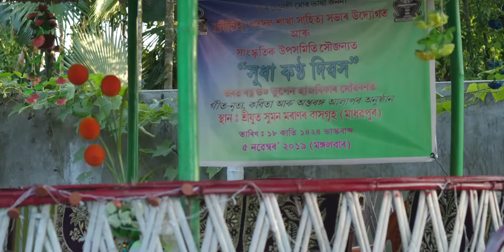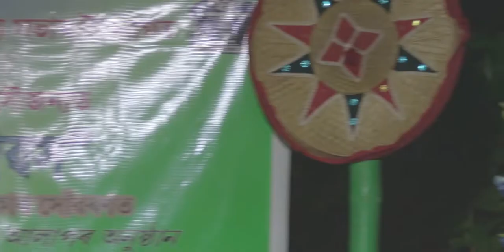Part 1 Bordumsa #"সুধা কণ্ঠ দিৱস" Nov 2019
বুঢ়ীদিহিং শতদল শাখা সাহিত্য সভাৰ উদ্যোগত
      আৰু
সাংস্কৃতিক উপসমিতি সৌজন্যত
"সুধা কণ্ঠ দিৱস"

গীত-নৃত্য, কবিতা আৰু অন্তৰঙ্গ আলাপৰ অনুষ্ঠান,

স্হান :- শ্রীযুত সুমন মৰানৰ বাসগৃহ (মাধৱপুৰ) তিনিচুকীয়া
5/11/2019 মঙ্গলবাৰ

Go India Video Centre
Video Shooting, Video Editing Or still Photoshoot done here

Video Editing Center
Go India Video Center
Bordumsa, Tinsukia

Cameraman :- Nareswar Narzary
                  &  Amar Jyoti Moran BSA
Editor :- Amar Jyoti Moran BSA

             Thanks